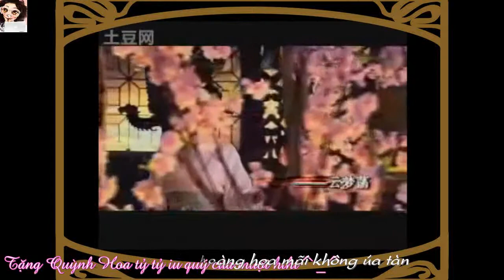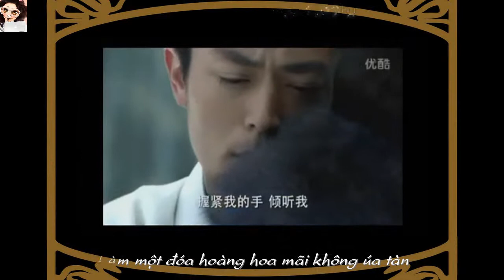Vietsub + pinyin Như hoa Như ngọc Diêu Đình Ruby Lin Mv made by me )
Translate by Nicky Le @Quan4.net
Vietsub+Make video by huanzhugege
Kara effect by Spyne21
Trans effect by ivansbakery
Thân tặng Quỳnh Hoa tỷ ttyr iu quý của muội hjhj. Chúc tỷ luôn vui vẻ và đạt được mọi ước mơ trong cuộc sống hjhj